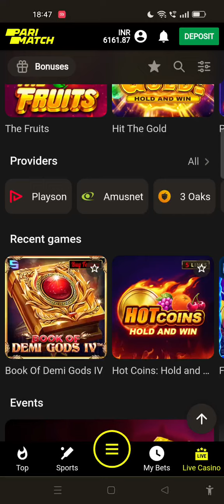Loss in slots/Book of Demi Gods